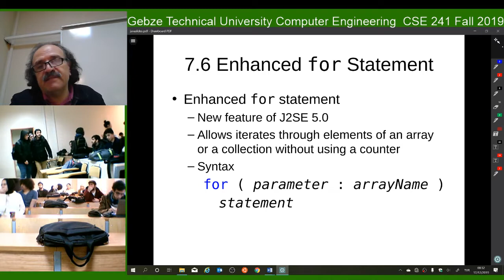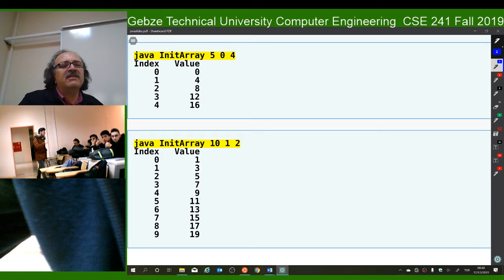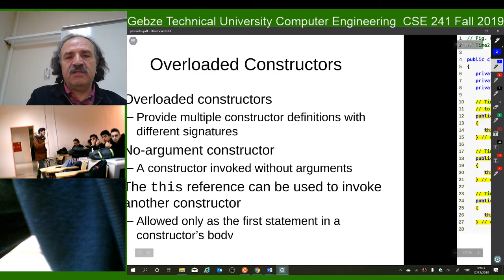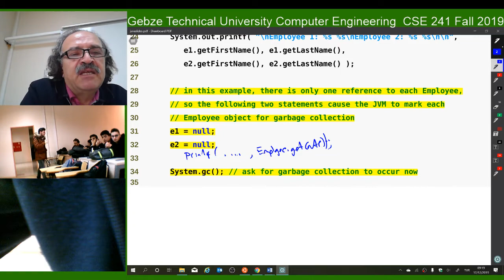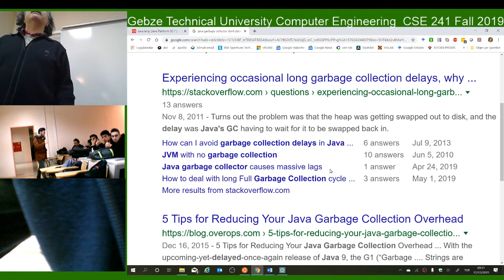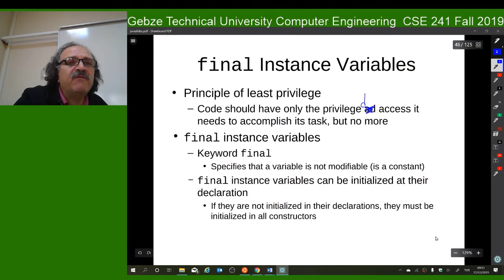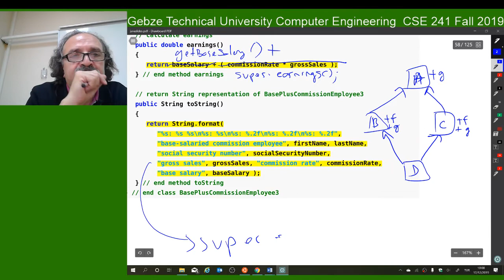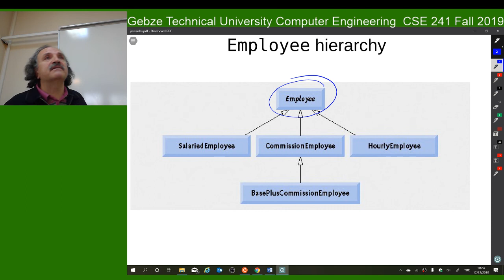FALL 2019 CSE241 2019 12 17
Java Inheritance